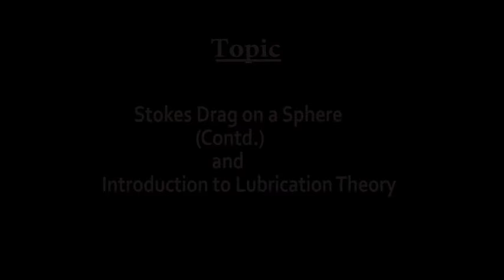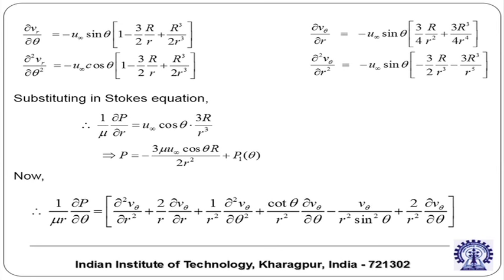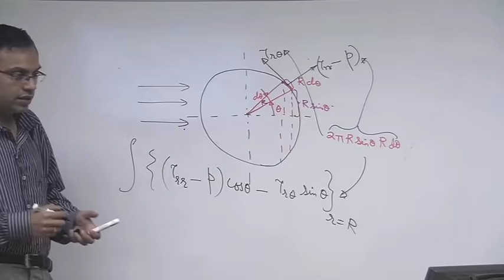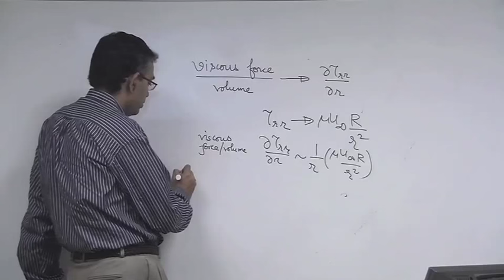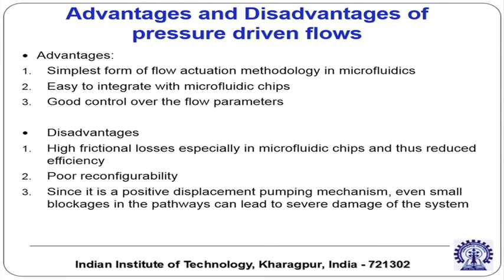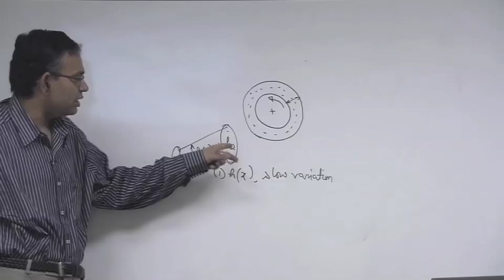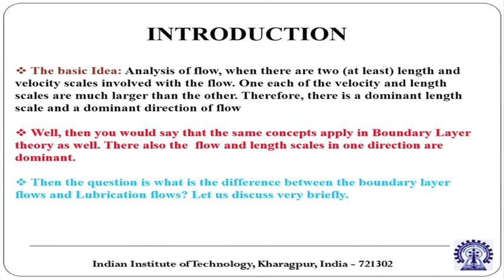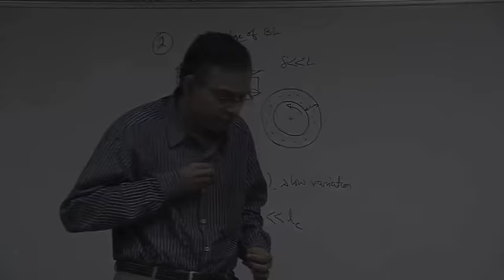Mod-01 Lec-18 Stokes Drag on a Sphere (Contd.) and Introduction to Lubrication Theory